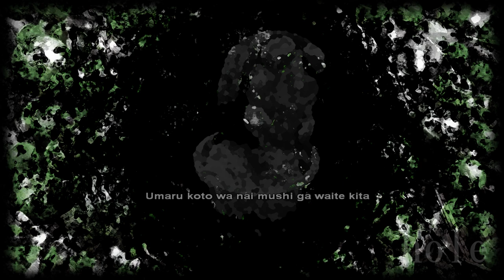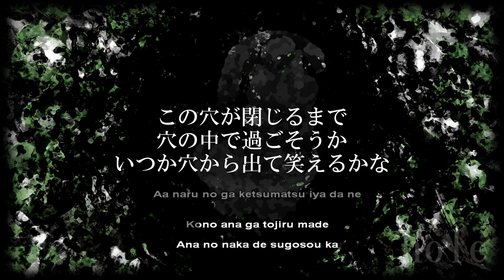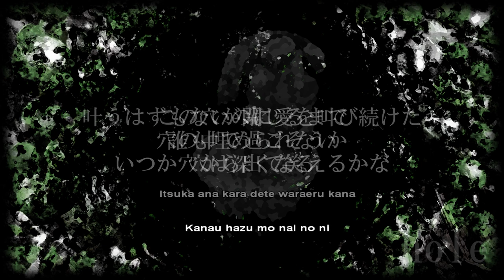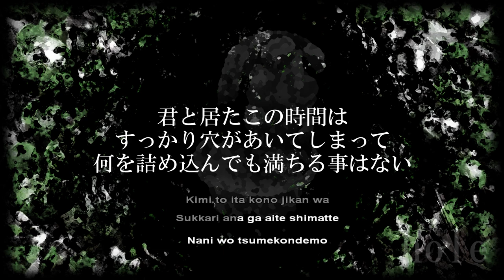【karaoke+rus sub】otetsu - hole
translation & subs: @gakujin07
karaoke: @Creep_Horseman